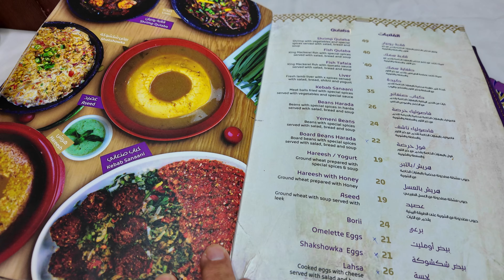Stay: 🇦🇪 SOMEWHERE APARTMENT HOTEL Dubai - Upgraded to a Luxurious Suite!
My final stay in Dubai, I decided to spend a night at the centrally located Somewhere Apartment Hotel in City Centre Deira. This hotel is ideally situated just a few metro stops away from the airport, making it a convenient choice for travelers. The proximity to the large City Centre Deira Mall offers a plethora of shopping and dining options right at your doorstep.

In this video, I'll take you through my experience in a luxurious one-bedroom suite which was upgraded for me by the very friendly reception staff. The suite is well-appointed with a spacious living area, a small kitchen equipped with modern appliances, and a cozy bedroom. The view of the City Centre Deira Mall from the room adds to the charm of my stay. Their comfortable bed ensures a restful night, and the temperature control feature in the room guarantees a pleasant stay.

Next, I indulge in a hearty breakfast served at the hotel’s restaurant. The a la carte menu includes a variety of options, and I decided to savor the flavors of eggs mixed with herbs, spices, and feta cheese. The freshly baked bread and hot coffee complement the meal perfectly.

Overall, my long Dubai trip was made even more memorable by my experience staying at Somewhere Apartment Hotel.

Somewhere Apartment Hotel
Port Saeed,Deira,Opp Deira City Centre - Dubai - United Arab Emirates

CHAPTERS:
0:00 - Introduction
0:42 - Metro Station to Hotel
1:35 - Somewhere Apartment Hotel
2:01 - Checking Out the One-Bedroom Suite
6:16 - Enjoying Breakfast
11:11 - Hotel Stay Review & Outtro

Recorded with:
DJI Pocket 3 paired with DJI Mic 2